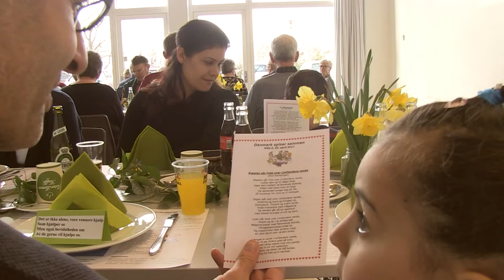Danmark spiser sammen i Nibe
Muamar er flygtning fra Syrien. Og selvom det var overvældende at være sammen med så mange til fællesspisning, deltog han, hans kone og to børn, i "Danmark spiser sammen" i Nibe.

Se i videoen hvordan eftermiddagen forløb.

Danmark spiser sammen i Nibe blev arrangeret i fællesskab af Ældre Sagen, Røde Kors’ Besøgsvenner, Solsidens Venner, Hjerteklubben og Nibe Y's Mens Club.

I uge 17 inviterede "Danmark spiser sammen" til både store og små fællesskaber om bordet.  Men fællesskaber omkring mad og madlavning kan du opleve hele året rundt.